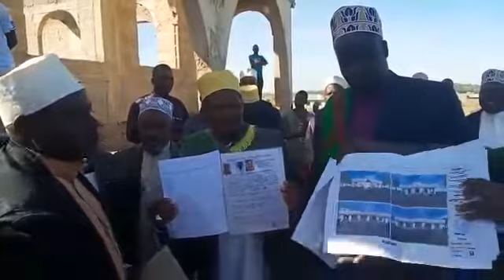Mufti Akibidhiwa Msikiti Eneo La Kisesa - Mwanza 25.4.2019